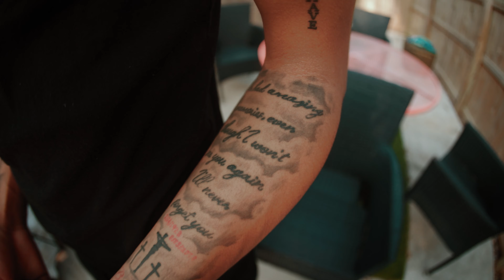Nika Baby - Missin U (Official Music Video)